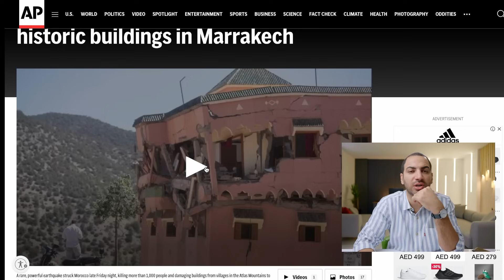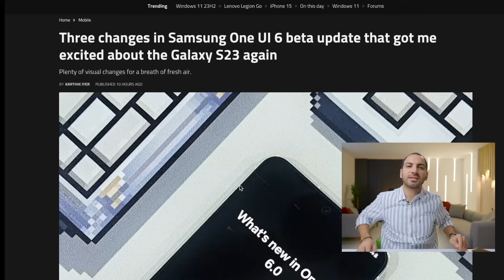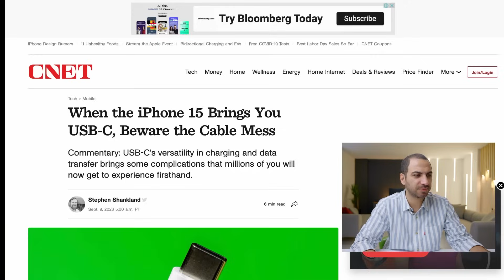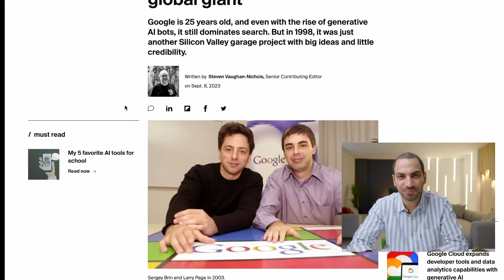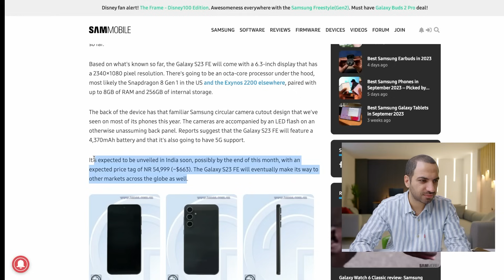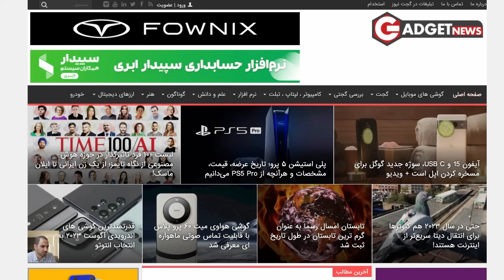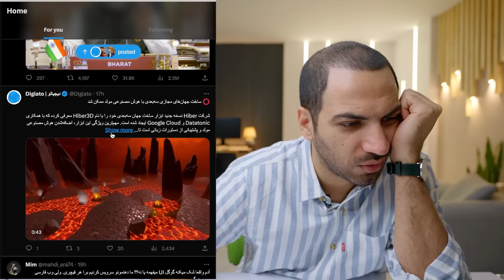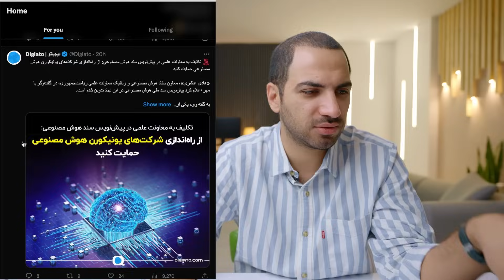زلزله کشنده مراکش ۲۰۰۰ نفر کشته - تغییرات اندروید ۱۴ - ۱۸ بازی رایگان شده استیم - اس ۲۳ اف ایی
00:00 مقدمه
01:38 در چنین روزی
02:27 زمین لرزه مهیب مراکش، ۲۰۰۰ نفر کشته
04:01 تغییرات ظاهری اندروید ۱۴ در سامسونگ
05:41 هرج و مرج یو اس بی بزودی
06:33 بازی های  رایگان شده استیم
06:52 گوگل ۲۵ ساله شد از گاراژ تا غول جهان
07:06 گلکسی ای ۲۳ اف ایی
08:35 تیتر خوانی
08:59 توییت خوانی